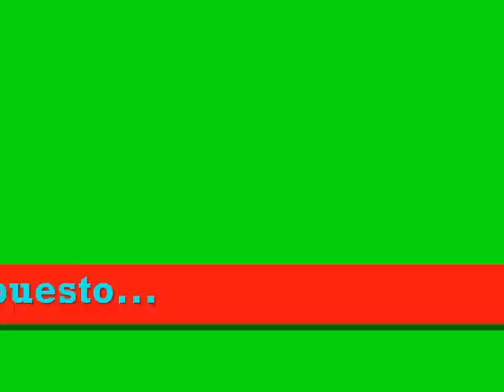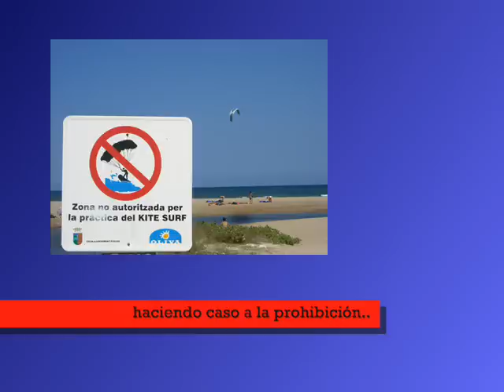Oliva Kitegirl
Viaje a Oliva de algunos de los LVDK.